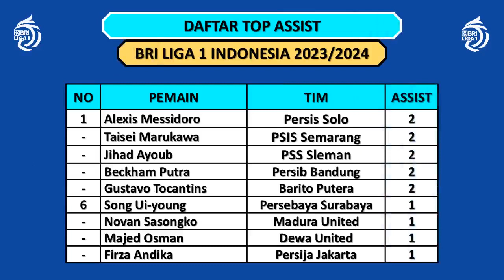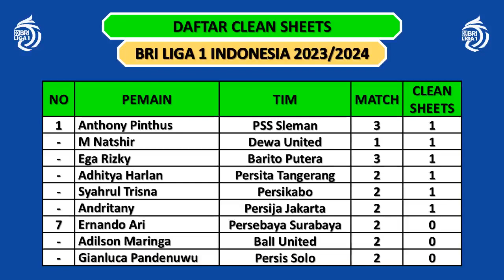HASIL LIGA 1 2023 HARI INI - PERSIKABO VS PSM / BARITO PUTERA VS PSS - KLASEMEN TERBARU LIGA 1 2023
Hasil Liga 1 2023/2024 Pekan Ke-3
Jum’at, 14 Juli 2023
Persikabo vs PSM Makassar (0-1)
Barito Putera vs PSS Sleman (3-1)

Jadwal Liga 1 2023/2024 Pekan Ke-3 Live Indosiar-Vidio
Persib vs Dewa United

Rans Nusantara vs Persita
Persik Kediri vs Arema FC
Persis Solo vs Borneo FC
Bali United vs Madura United

Minggu, 16 Jul 2023
PSIS Semarang vs Persebaya
Persija vs Bhayangkara FC

Barito Putera 7 poin
Rans 6 poin
Dewa United 6 poin
Persebaya 4 poin
PSS Sleman 4 poin

G Almeida 3 gol
Bruno M 3 gol
M Maruoka 3 gol
R Cawor 2 gol
D Da Silva 2 gol
C Alves 2 gol

A Messidoro 2 assist
T Marukawa 2 assist
J Ayoub 2 assist
B Putra 2 assist
G Tocantins 2 assist

Clean Sheet Liga 1 2023/2024
A Pinthus 1 clean sheeets
M Natshir 1 clean sheeets
E Rizky 1 clean sheets
A Harlan 1 clean sheets

Liga 1
Hasil Liga 1 PSM Makassar
Jadwal Liga 1 Indonesia 2023/2024
Jadwal BRI Liga 1 Pekan Ini
Jadwal Terbaru Liga 1 2023/2024
Jadwal Terbaru Liga 1 Indonesia
Jadwal Terbaru Liga Indonesia 2023
Jadwal Terbaru Liga Indonesia 2023/2024
Highlights Liga 1
Klasemen Terbaru Liga 1 Indonesia 2023/2024
Top Score Liga 1 2023/2024